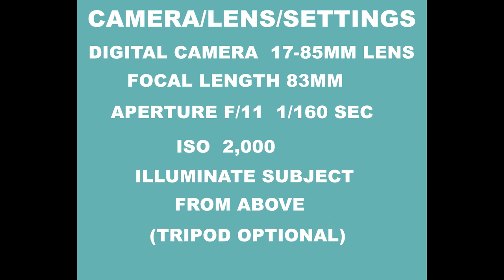BUBBLES PHOTOGRAPHY TWO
ILLUSTRATED HERE IS CLOSEUP PHOTOGRAPHY OF STILL (AS OPPOSES TO FLOATING) BUBBLES. THE BUBBLE LIQUID FORMULA IS SHOWN, ALONG WITH THE CAMERA/LENS SETTINGS AND SOFTWARE USED.